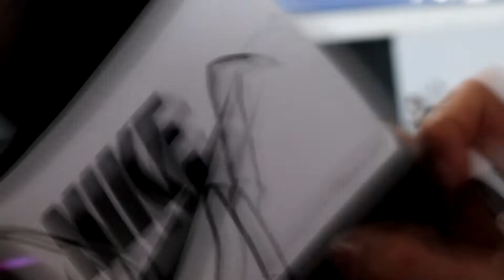CUSTOM NIKE SLIDERS - Pokemon Sliders (GIVEAWAY)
These were our very first slider design and one of our most popular shoes! Featuring Pikachu, Bulbasaur, Charmander and Squirtle all on a pair of sliders. What more could you want?

Make sure you enter before 23:59 BST on 25 September 2019 for your chance to win!

Open to everyone, in all countries!

And if you have any ideas on how we could improve our videos, let us know down below!